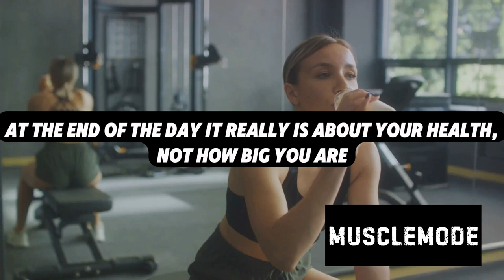STOP Going to the Gym Everyday (Maximize Muscle Gains)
Are you stuck in the cycle of hitting the gym every single day? It might be time to rethink your approach. In this video, we dive deep into the reasons why going to the gym daily could actually be hindering your gains. From muscle fatigue to lack of recovery time, we cover it all.

Discover the power of the push, pull, and legs workout split, and how it can revolutionize your muscle-building journey. Not only does this approach save time, but it also ensures you have ample energy for each workout, leading to better results in the long run.

Learn the importance of incorporating both compound and isolated exercises into your routine. By targeting muscles from different angles, you'll see improved strength and definition.

We also break down the optimal sets, reps, and exercises per muscle group to maximize growth while avoiding burnout. It's all about finding the balance between intensity and recovery to achieve your fitness goals efficiently.

If you're ready to take your workouts to the next level and break free from the daily grind, this video is a must-watch. Say goodbye to overtraining and hello to gains like never before!